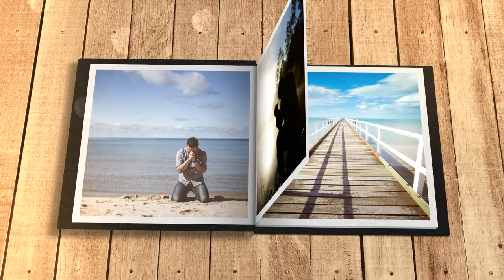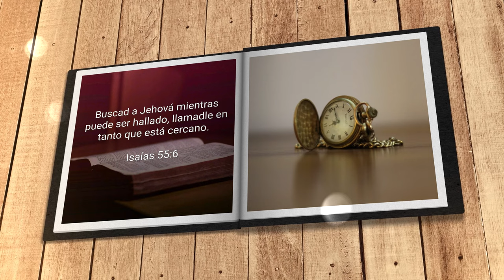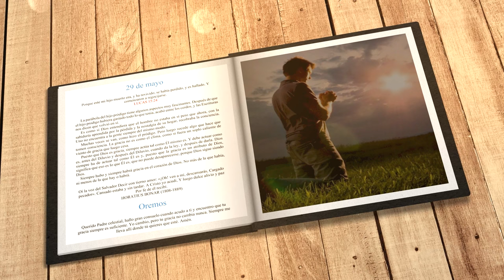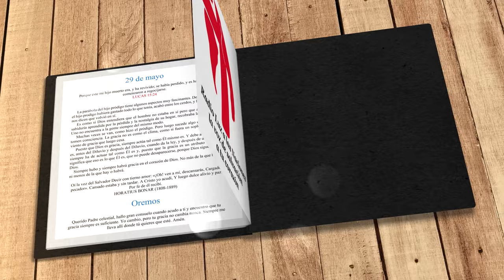Mi búsqueda diaria (29 de mayo)